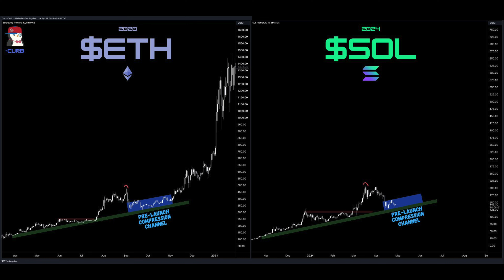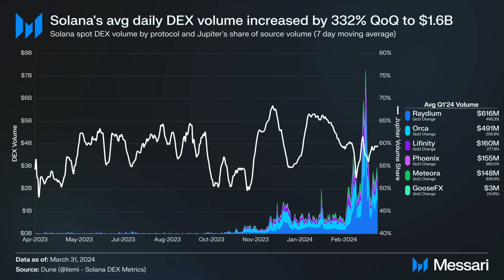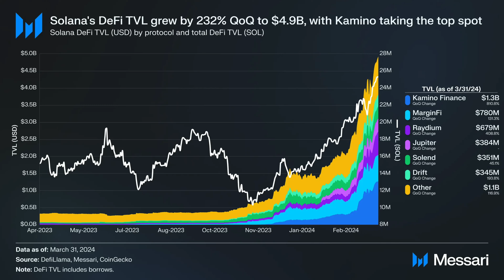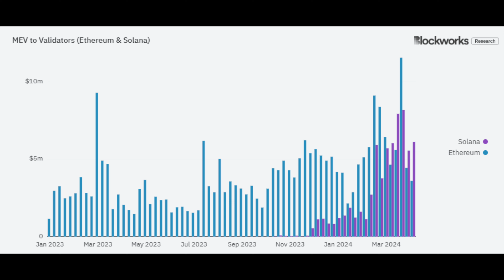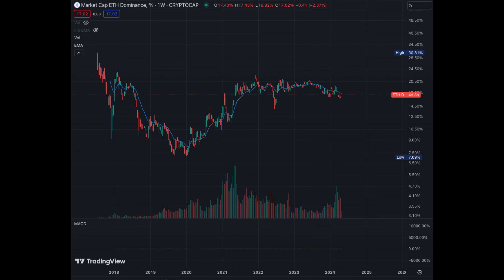Solana ($SOL) is the EASIEST 10x in Crypto Right NOW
Solana is the trade of the cycle

Topics - depin, token extensions, only possible on solana , gaming, payments (shopify, stripe, visa), defi, firedancer, memecoins

If you follow my trades and lose money, that is 100% on YOU! (take some personal responsibility)
If you follow my trades and make money, that is 100% on ME! (don't flatter yourself)

Friend Tech: @degenvestor420

Use Unibot on Sol to trade faster, cheaper and set limit orders on Sol